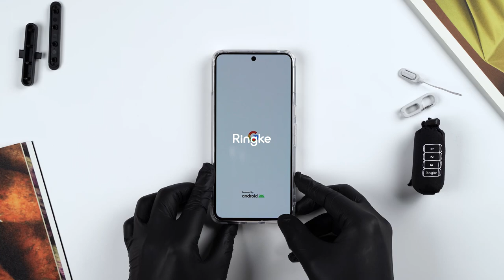🍳실기기 언박싱🍳 | 구글 픽셀 8 프로 | 2023 | 링케 퓨전 ❣